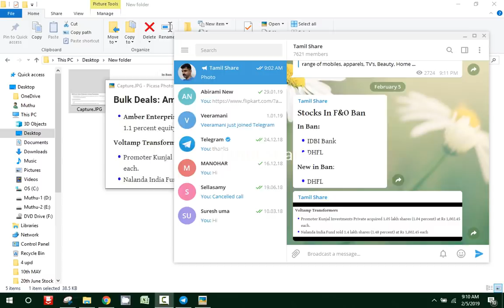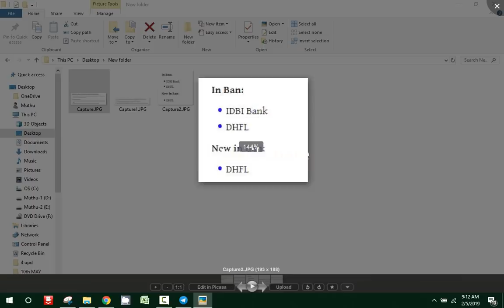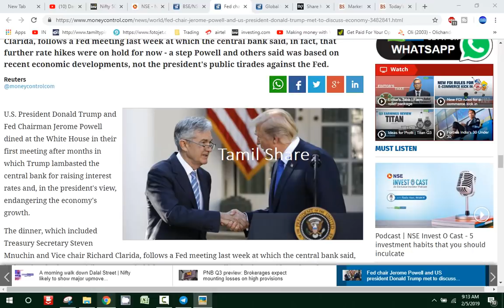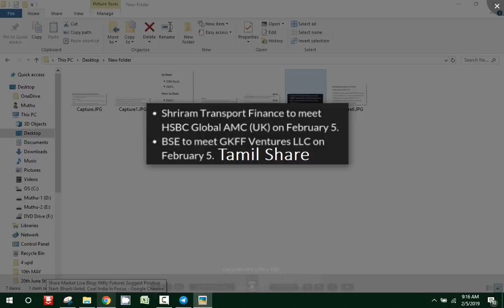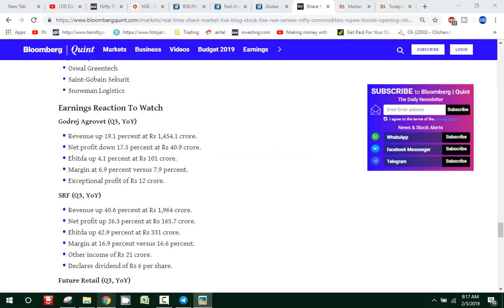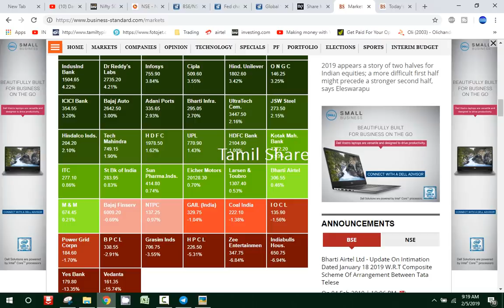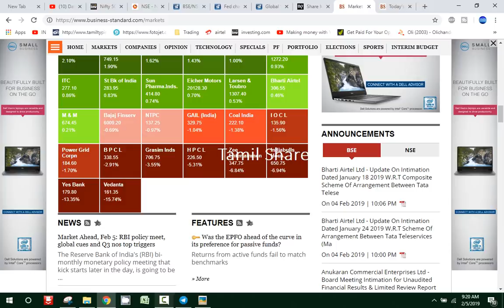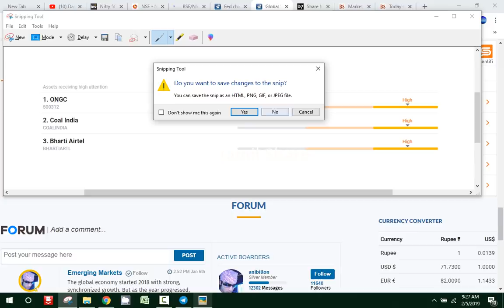ஸ்டாக் மார்க்கெட் இன்று - 5th FEB 2019 | Stock Market Today | Tamil Share